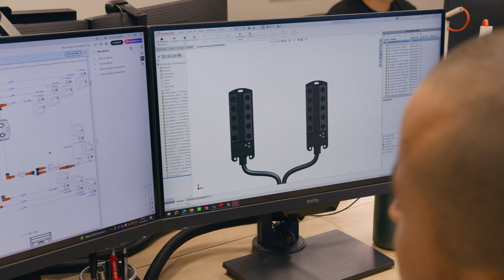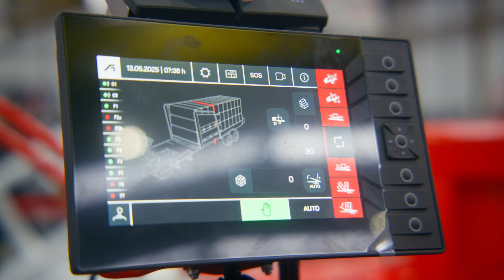How does ifm enable the automation of agricultural machinery in tough conditions? [Use-Case]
[Subtitles] The automation of agricultural machinery requires durable, precise and intelligent sensor technology, particularly when equipment is exposed to extreme working conditions. In this context, ifm provides robust automation solutions that enhance machine control, safety and usability.
Arcusin, a manufacturer of bale handling equipment, integrates ifm components across its machines to ensure consistent and reliable operation. Inductive sensors, pressure transducers, joysticks, touch displays and I/O modules enable seamless automation and support user-friendly machine interaction.
With over a decade of collaboration behind them, ifm continues to deliver field-proven solutions that meet the high demands of agricultural applications, helping manufacturers like Arcusin to maintain performance, reduce downtime and operate with confidence.
This video showcases ifm’s contribution to advancing the automation of agricultural machinery with reliable and intelligent sensor technology.